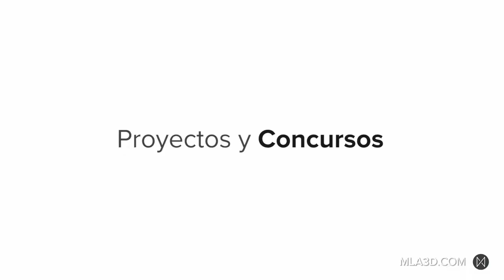Catálogo 2019 | MLA design | 3D & Interior Design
Consulta nuestro catalogo de infografias  ▪ Valencia, Spain

▪ Tag ▪

Lumion
Lumion 6
3D Lumion
Visualization
Archviz
Architecture
Visualizacion arquitectonica
Render
Design
Interior design
Interiorismo
Diseño de interiores
Animacion
Animacion arquitectonica
Animacion 3D
Archicad
Autocad
Archicad 20
Autocad
Lumion para arquitectura